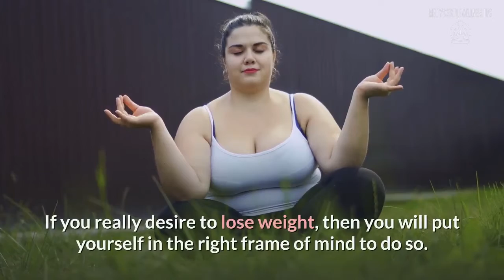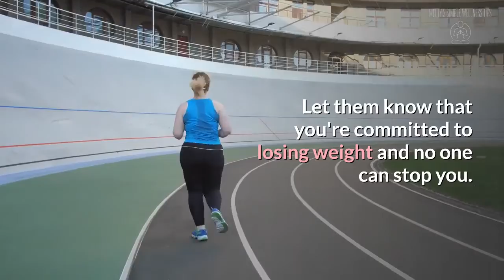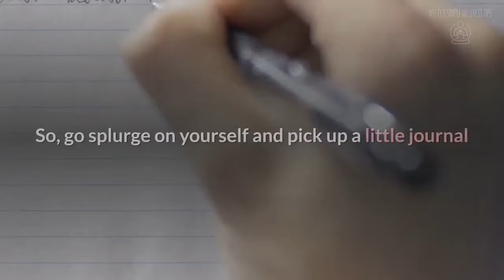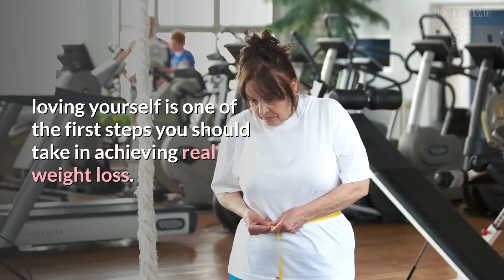5 Weight Loss Tips To Get You the Sexy Body You Deserve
Sick of being overweight? Let's face it: Losing weight is just
not an easy task! You have to really put your mind to it. You
have to force yourself to stick to whatever it is that you're
doing every single day. Here are 5 step-by-step, weight loss tips.

For more about Amanda Stulsky's article click on the link above.
a href=" Designed by Freepik